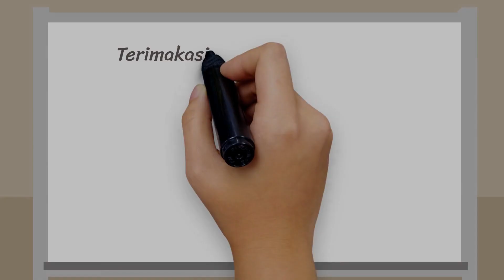Pergi Belajar ( Oh Ibu dan Ayah ) | Musik Anak Indonesia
Lagu anak Indonesia oh ibu dan ayah. Happy song.

Lirik yang mudah, super simple song akan membuat anak-anak senang menyanyikannya.
Lagu dari negara Indonesia yang biasa dinyanyikan untuk memberi semangat anak-anak pergi ke sekolah. Membuat aktivitas anak dan balita gembira dan menyenangkan.